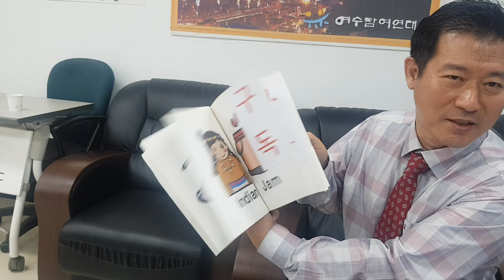여수항 100년#한국강사총연합회